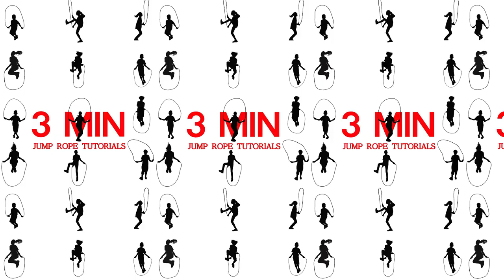Speed Jump Rope (30sec, Double under)